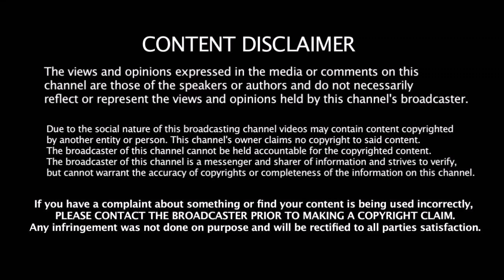அந்த இருவரை பிரித்தால் நிச்சயம் இந்திய அணிக்கு தோல்விதான் KOHLI - ஐ எச்சரித்த CSK வீரர்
அந்த இருவரை பிரிதல் நிச்சயம் இந்திய அணிக்கு தோல்விதான் KOHLI - ஐ எச்சரித்த CSK வீரர்